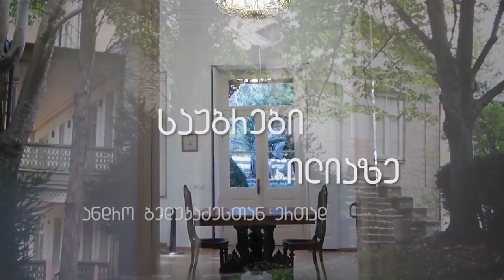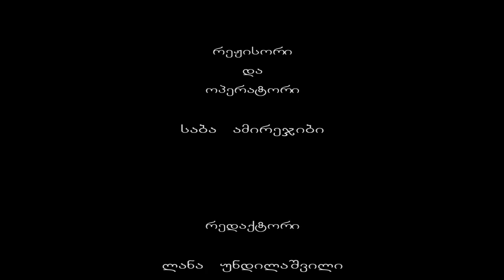"საუბრები ილიაზე" - ავთანდილ არაბული, ანდრო ბედუკაძე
გადაცემათა ციკლი "საუბრები ილიაზე" - ილია ჭავჭავაძის საგურამოს სახელმწიფო მუზეუმისა და ტელეკომპანია "FOOD TV" -ს ერთობლივი პროექტი;

გადაცემის ავტორი და წამყვანი - ილია ჭავჭავაძის საგურამოს სახელმწიფო მუზეუმის დირექტორი ანდრო ბედუკაძე.

გადაცემა ჩაწერილია ილია ჭავჭავაძის საგურამოს სახელმწიფო მუზეუმში.